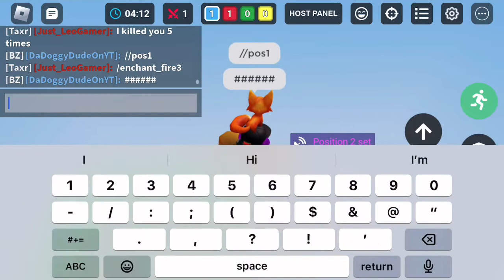🎮Roblox Bedwars Gameplay!: Playing Bedwars Using Co Host📱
Today We Are Gonna Be Playing Roblox Bedwars While Using Co Host. Keep Watching Until The End To See What Happens.